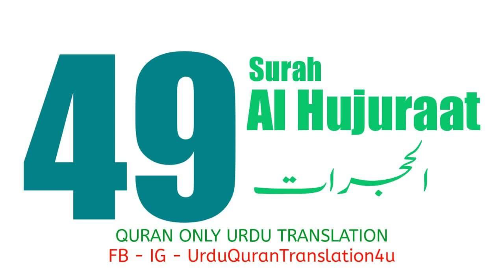049 Surah Al Hujuraat Only Urdu Translation Quran